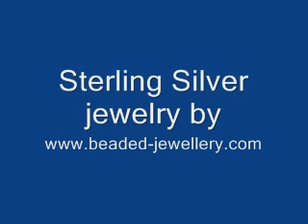Sterling silver jewelry studded with precious stones Silver pendants